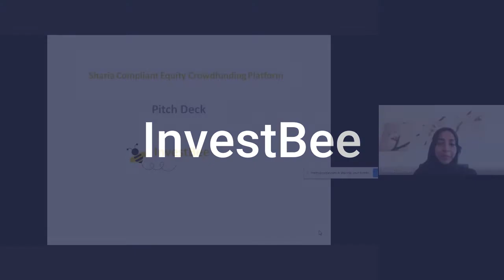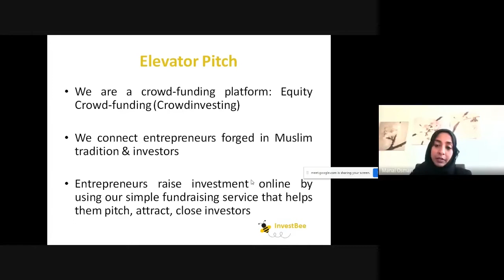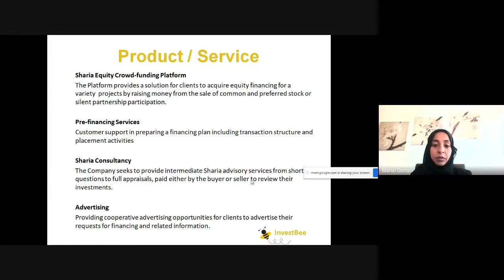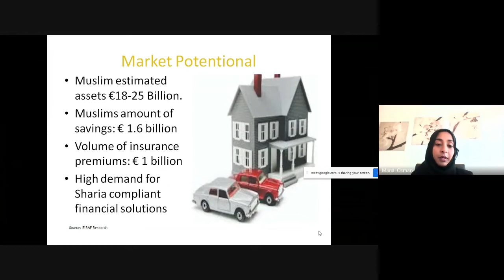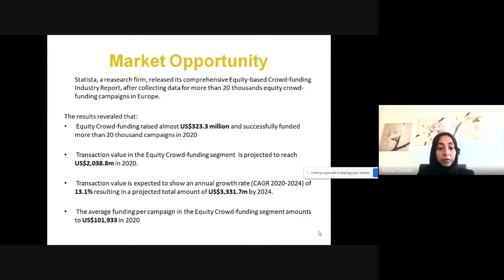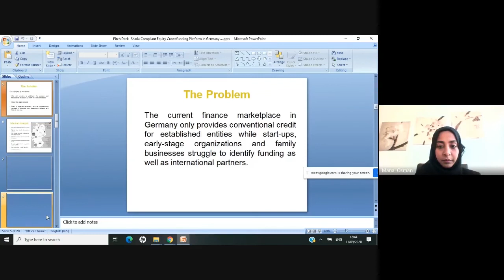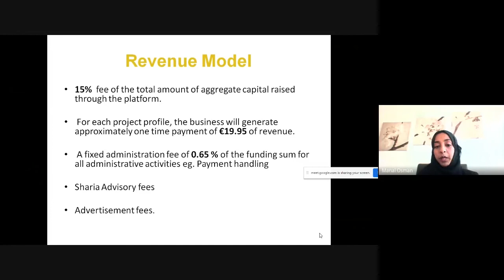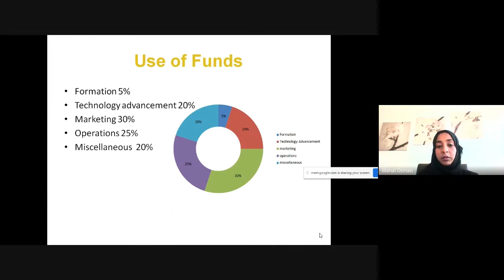Islamic Fintech Week 2020 - The Pitch 28 - InvestBee: Germany's Shariah Compliant ECF Platform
Hosted by the Islamic Fintech Alliance (IFA) and Elmangos Ventures, The Pitch, an online investor matching initiative during the final day of Islamic Fintech Week 2020 virtual event, is born to aggregate a pre-screened selection of the best Islamic fintech startups from across the world direct to potential investors and the process is simple. The Pitch provided innovative firms the opportunity to pitch live to industry leading VC's, angel groups, and ECF firms and accelerate their growth as an industry leader.